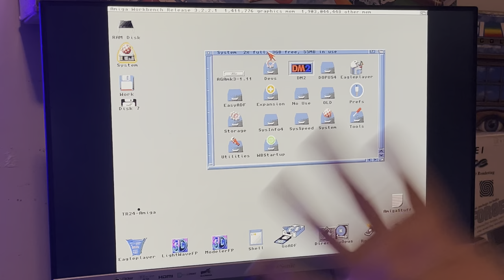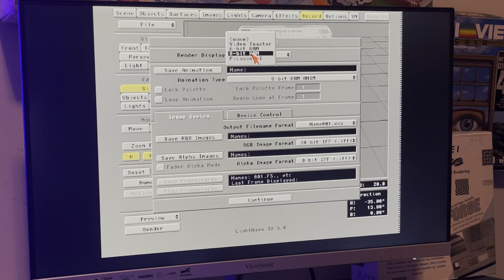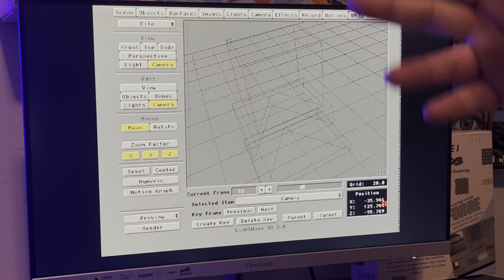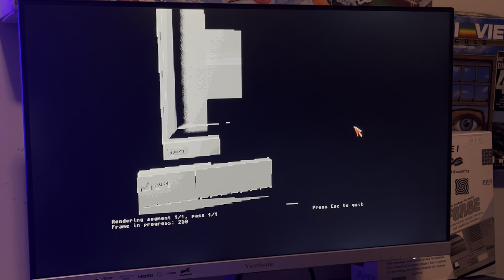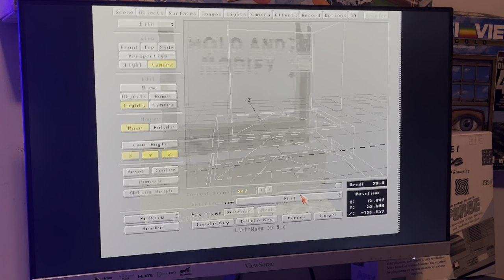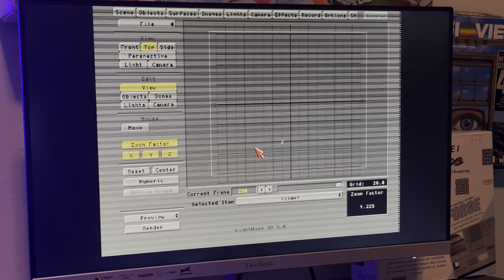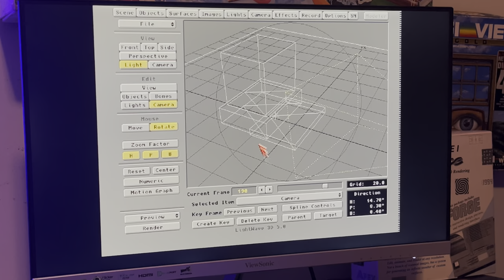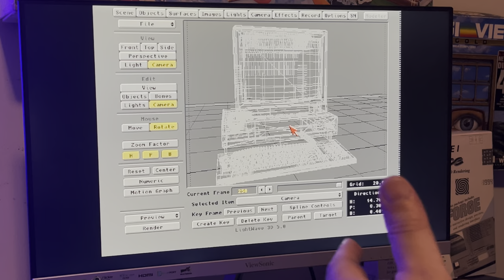Make A YouTube 3D Animation With An Amiga?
PiStorm32 Lite and 3D Rendering!